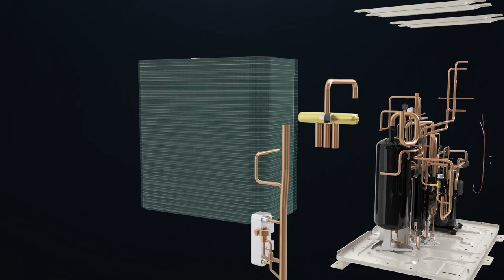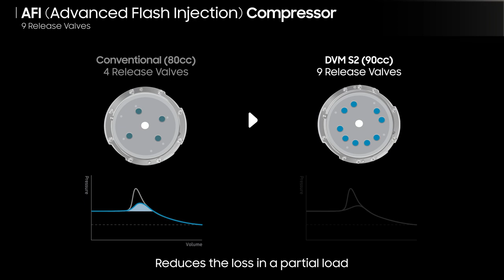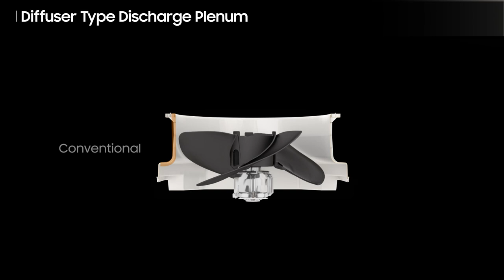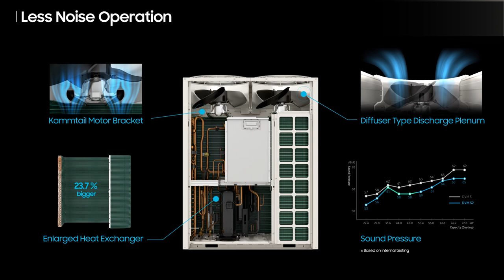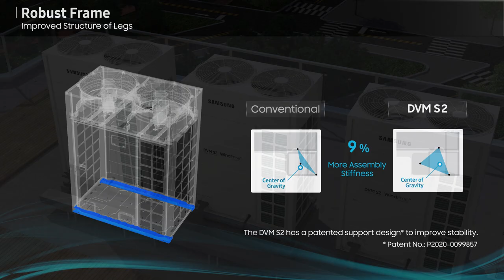[SAMSUNG][English] DVM S2_Introduction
상세한 내용이나 관련 근거는 당사 홈페이지 또는 제품 카다로그를 참조하시기 바랍니다.
Please refer to our website or a product catalog for more information or relevant rationale.

삼성, Samsung, Air Conditioner, A/C, AC
시스템에어컨, System airconditioner, Sys A/C, Sys AC, 멀티에어컨, Multi airconditioner, 히트펌프, 냉난방, Heat pump, 공조기, HVAC
DVM, DVM S, DVM S2, 실외기, Outdoor unit, ODU, AI,
무풍, Wind-Free, WindFree, 1Way, 4Way , 카세트, Cassette, CST,  360  카세트, 360 Cassette, 360 CST, 실내기, Indoor Unit, IDU,
Daikin, VRV, Mitsubishi, City multi, VRF, LG, Multi V, 멀티 V, carrier, SMMS